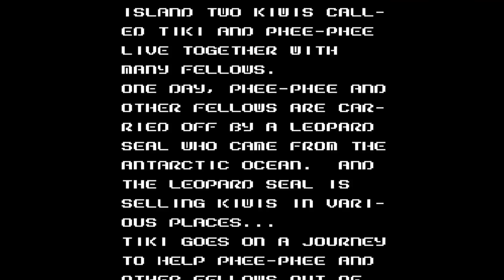Arcade Perfect - My Arse!! - The New Zealand Story (with C64 version)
I check out various versions of Taito's Kiwi 'Em up!!